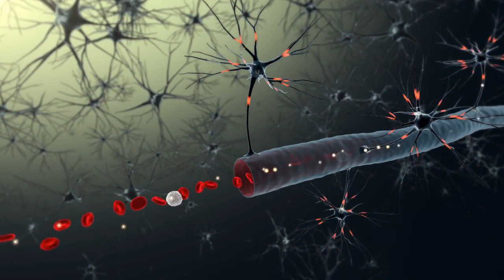Best Magnesium for Brain Fog or Memory Problems from Insomnia, Aging and Anxiety | L-Threonate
Are you having issues with cognitive function from stress, anxiety or poor sleep? This type of magnesium may help, especially senior citizens / older adults. Learn how L-Threonate can benefit your memory.